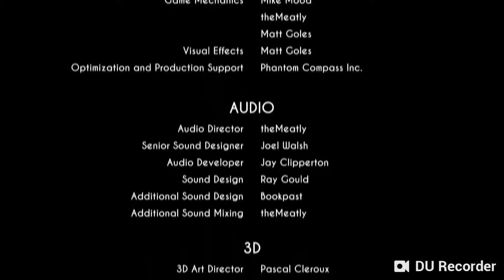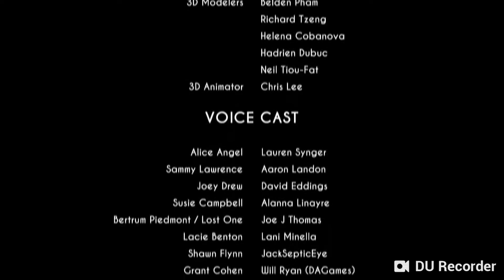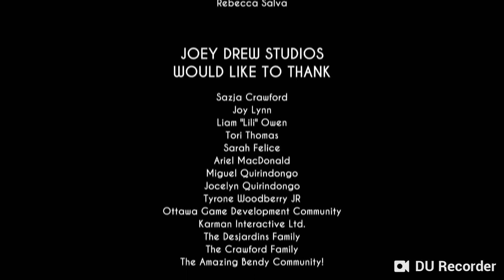Bendy boss. death. and credits edited with god of war 3 osts hehe (SUPRISE)!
I CANT BEILIVE THIS! The music on here was god of war 3 and I play that game for a long time over and over I cant believe I did not think of this before but I did it and I have a special surprise I did a little bit more editing into this video I hope you enjoy the credit hehe